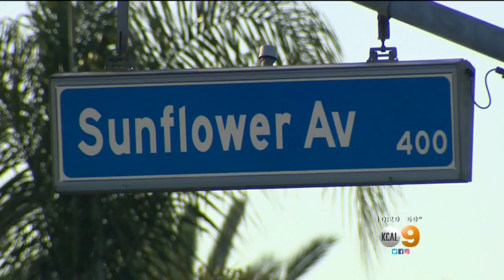Costa Mesa Rallies Around Irish Tourist Badly Injured After Being Hit By Elderly Driver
Phil Leavy was only expecting to be in America for a very short trip. After being hit by a car, doctors have ordered him not to travel. He had no place to go but Costa Mesa residents have come to his rescue. Stacey Butler reports.